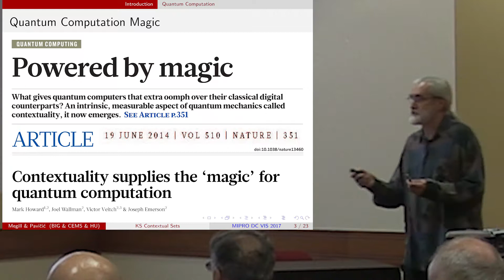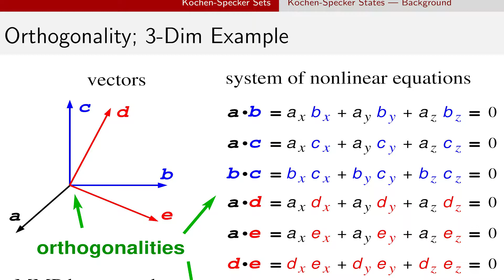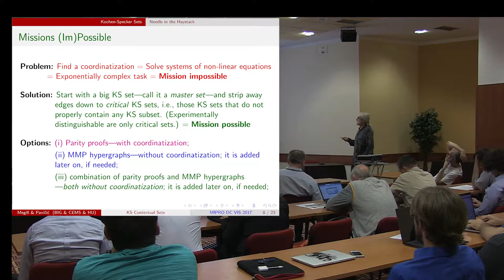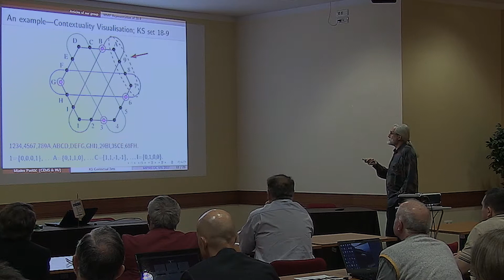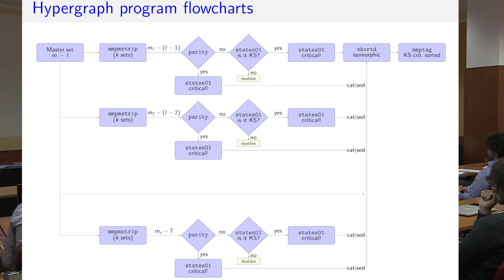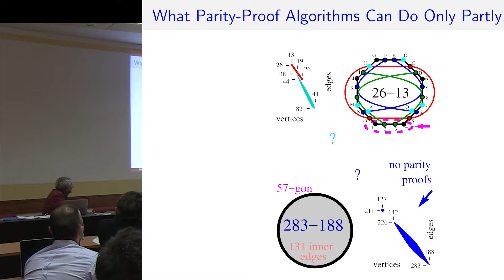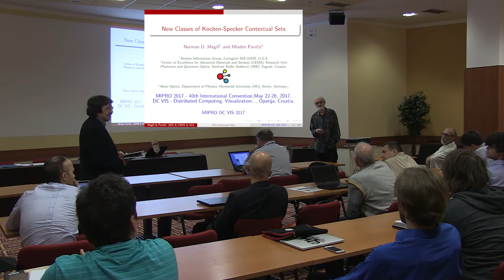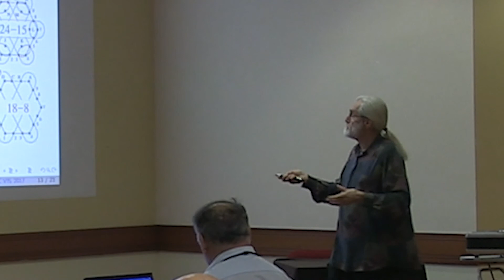Prof. Mladen Pavicic, New Classes of Kochen-Specker Contextual Sets, MIPRO-2017, Opatija, IEEE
New Classes of Kochen-Specker Contextual Set, Invited Talk at the  40th International Convention on Information and Communication Technology, Electronics, and Microelectronics, MIPRO-2017, May 22-26, 2017, Opatija, Croatia, Publisher IEEE;   Lecturer Prof. Mladen Pavicic, Tenured scientific advisor at the Center of Excellence for Advanced Materials and sensors, Photonics and Quantum Optics Research Unit (CEMS-Photonics), Rudjer Boskovic Institute, Zagreb.
Massive generation of  Kochen-Specker sets via MMP hypergraph language is presented. Reducing exponential complexity of underlying  systems of nonlinear equations to statistically linear task of  obtaining equivalent MMP hypergraphs is explained.